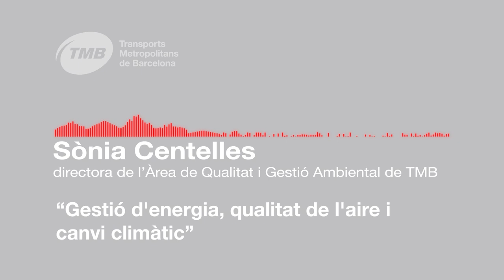El canvi climàtic a TMB: Sònia Centelles, directora de Qualitat i Gestió Ambiental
La directora de l'Àrea de Qualitat i Gestió Ambiental de TMB, Sònia Centelles, visita el darrer pòdcast de la temporada de la Casa Sonora de la GenTMB per conèixer les accions que realitza TMB per gestionar l'eficiència energètica, la qualitat de l'aire i el canvi climàtic. Centelles aporta dades rellevants, destaca el conjunt de mesures que TMB està desenvolupant per afrontar els reptes futurs, explica les diferències entre el consum energètic de Metro i Bus, i recopila un seguit de consells perquè tota la plantilla de TMB pugui contribuir a la lluita contra el canvi climàtic.